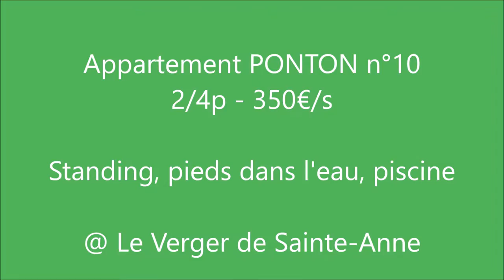Ponton 10 - Appartement Sainte-Anne Guadeloupe incroyable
La location d'appartement à Sainte-Anne en Guadeloupe 2/4p Ponton n°10 est à partir de 350€/s. Tout confort, bien équipé, plage privée, piscine, clim.

Description appartement de standing à Sainte-Anne N°10 :
Les pieds dans l'eau turquoise du lagon, avec comme horizon la barrière de corail, cette résidence sécurisée de standing, à quelques minutes du centre ville, sur un hectare de terrain privatif, avec piscine et plage privée, vous fera goûter les senteurs marines des Tropiques et la douceur des alizés.  Cet appartement meublé avec goût et situé au 1er étage, vous apportera calme et fraîcheur : équipé de tout le confort, vous y passerez des vacances inoubliables...
Le 1er petit déjeuner vous est offert (dans le frigidaire)

SURFACE : 28m² + 12 m² terrasse fermée avec vue sur mer

EQUIPEMENT :
Climatisation  -frigidaire-congélateur - four - four micro-ondes - Plaques électriques - cafetière  CD - Robot multifonction - électrique - lave-linge -lave-vaiselle - grille pain - Radio - Sèche-cheveux -Télévision (LCD)-  planche et fer à repasser -
Literie Dunlopillo - Internet par wifi
lit bébé - téléphone restreint - TV par TNT